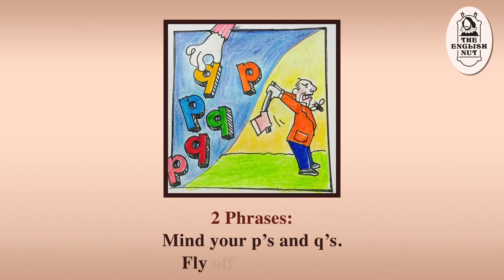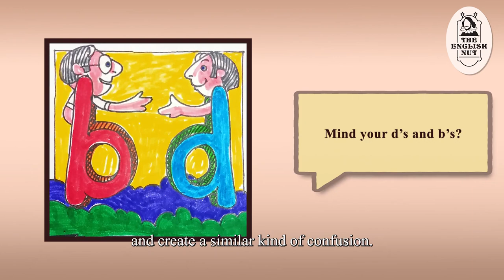2 phrases: Mind your p's and q's. Fly off the handle.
Mind your p’s and q’s. What does this phrase mean? Is its origin related to pubs, printing presses or children learning to read and write? What does it mean to fly off the handle? What connection does this phrase have with an axe? All this and more coming up.

TITLE: Two phrases: Mind your p’s and q’s. Fly off the handle.
Episode # 209